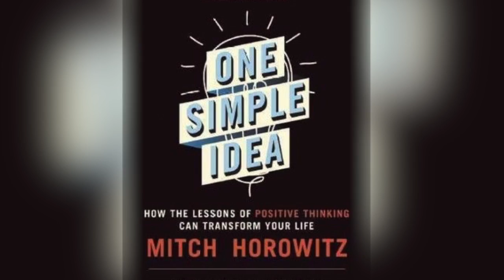🌟MITCH HOROWITZ: What “The Secret” Never Told You About the Law of Attraction & How to Really Use It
SHOW INTRODUCTION:

If you’ve ever heard, read, or watched a movie about Positive Thinking and the Law of Attraction, then do we have a special show for you.

Today I’ll be talking with Mitch Horowitz, PEN Award Winning Historian, and the author of Occult America, and the vice-president, executive editor, and director of backlist and reissues at Tarcher Perigree. He is also the author of a fascinating new book on positive thinking One Simple Idea: How the Lessons of Positive Thinking Can Transform Your Life .

Today we’ll talk about what Positive Thinking, New Thought, and the Law of Attraction really is, where it came from, how it came about, what’s real about it, and what isn’t, and how we can all use it to transform our lives.

Mitch Horowitz is a writer and publisher with a lifelong interest in man’s search for meaning. The PEN Award-winning author of Occult America and One Simple Idea, Mitch has written on everything from the war on witches to the secret life of Ronald Reagan for The New York Times, The Wall Street Journal, Salon, and Time. The Washington Post says Mitch “treats esoteric ideas and movements with an even-handed intellectual studiousness that is too often lost in today’s raised-voice discussions.” He is also the voice of popular audio books including Alcoholics Anonymous and The Jefferson Bible, and host of the web series ORIGINS: SUPERSTITIONS. Mitch is vice president and executive editor at Tarcher Perigee, a division of Penguin Random House.